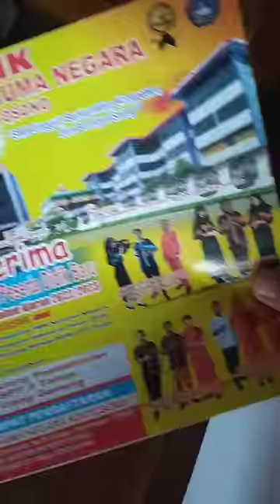Prank bikin kaget bocil dengan pulpen